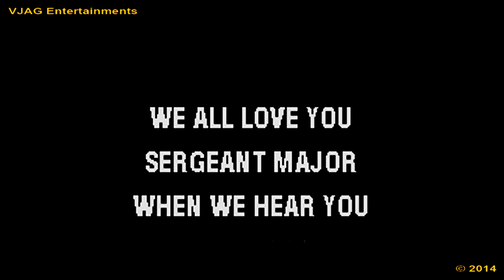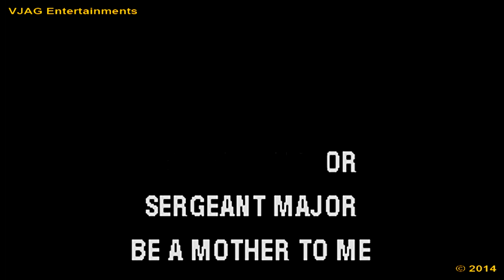The Good Old "Singa Longa" Knees Up - Kiss Me Goodnight Sergeant Major (1939) Karaoke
VJAG Entertainments & The Good Old "Singa Longa" Knees Up
Gives you, your own, your very own & for your delight and delectation...  Karaoke

Kiss Me Goodnight Sergeant Major (1939)

Please, please Sing Along Please - I Thank You!

ViC